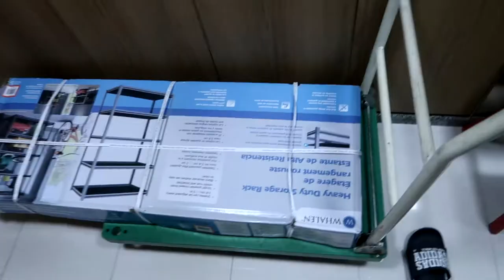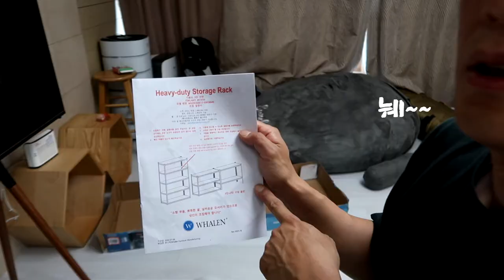캠핑용품 정리 이것만 있으면 끝??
이번주 영상은 집에 다들 하나쯤 가지고 있는 고릴라 렉에 대한 영상입니다.
장박을 빼고 났더니 무슨짐이 그렇게 많은지 여기저기 널부러져 있던 짐들이 보기 싫어
코코에 가서 고릴라렉 을 사가지고 왔는데요..
역시 저는 기계치에 똥손이 맞나봅니다.
그거 하나 조립하는데 왜이렇게 실수도 많고 시간도 오래걸리는지.
그래도 만들어서 좀 정리된 모습을 보니 기분은 좋아지더군요...
그럼 똥손 하이아빠의 고릴라렉 영상 시청부탁드려요.